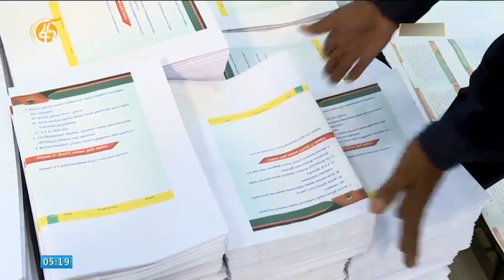የሜልባ የህትመትና ማሸጊያ ተቋም ምርቃት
በቀን ከ138 ሺህ በላይ በአመት ደግሞ ከ50 ሚሊየን በላይ መጽሐፍት ማተም እንደሚችል የተነገረለት ሜልባ የህትመትና ማሸጊያ ተቋም ተመርቋል፡፡

በ1 ነጥብ 4 ቢሊየን ብር ወጪ የተገነባው የማተሚያ ተቋሙ  ከዚህ ቀደም በከፍተኛ የውጭ ምንዛሪ ታትመው ወደ ሀገር ውስጥ የሚገቡ የግልና የትምህርት መፃህፍትን ወጪ ያስቀራል ነው የተባለው።

የማተሚያ ተቋሙ የሀገር ውስጥ ፍላገጎትን ከማሟላት ባለፈ የአፍሪካ ሀገራት ከፍተኛ ጥራት ያለው የህትመት አገልግሎት በመስጠት የውጭ ምንዛሪ እንደሚያስገኝም ተነግሯል።